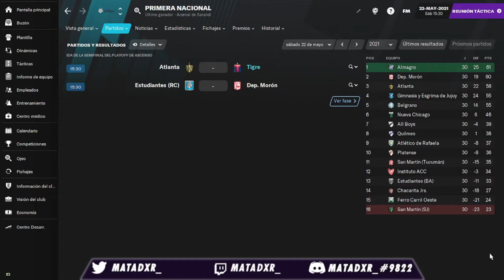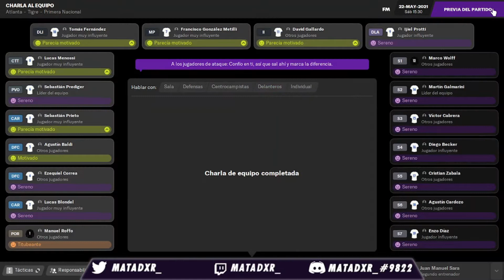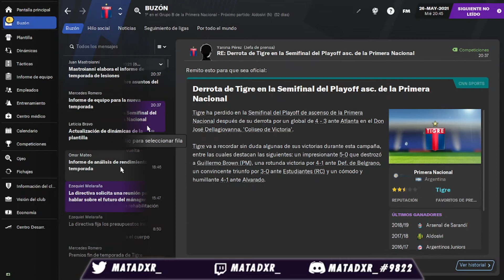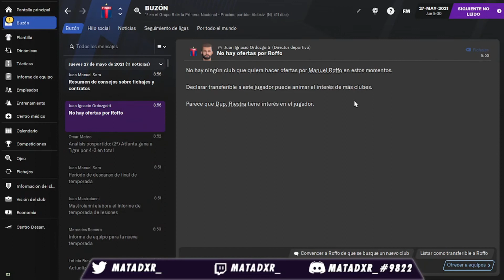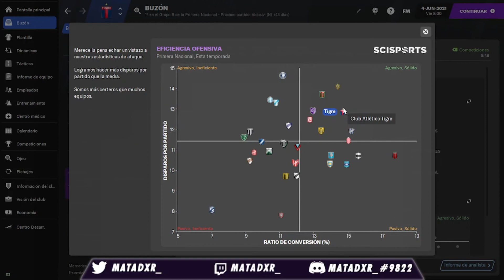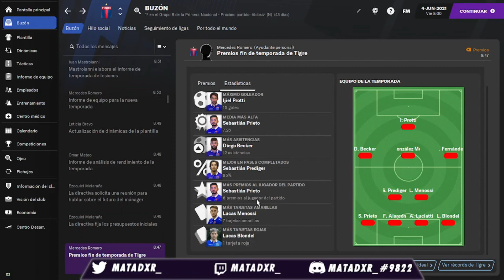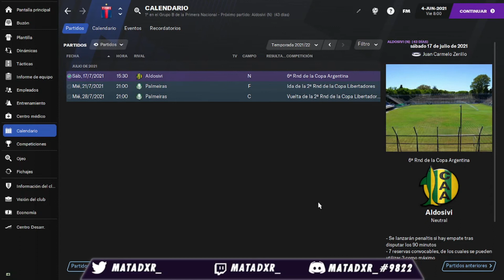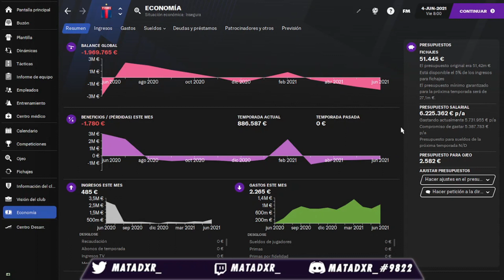TIGRE DE MI VIDA #8 | Playoffs de ascenso | FOOTBALL MANAGER 2021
Tenemos otra bala. Después de perder la final con Almagro por el ascenso, vamos a intentar lograr el objetivo por el camino largo.